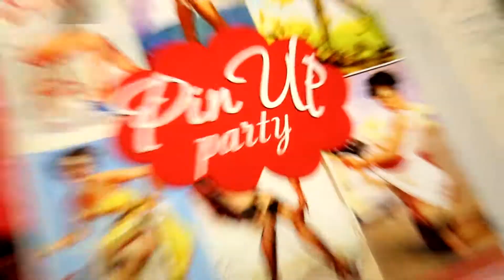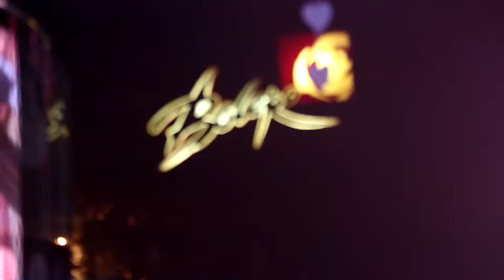Koza № 422 Bolero - Pin Up Party